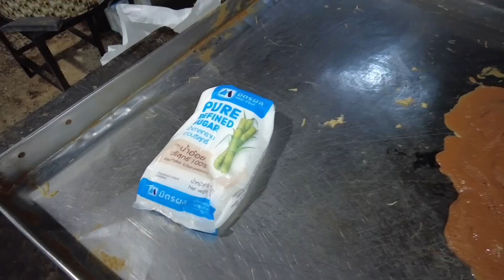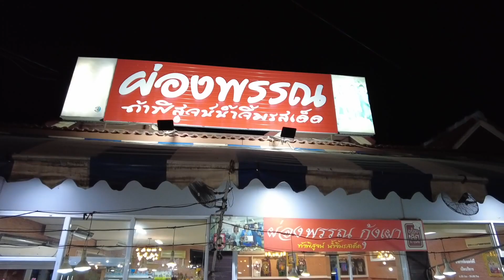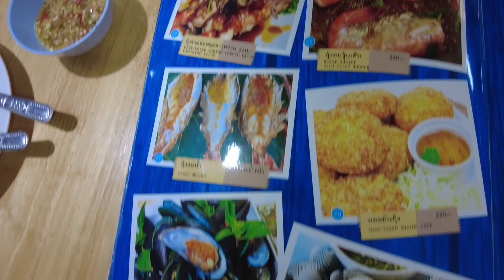【アユタヤ情報】夕方からのアユタヤめぐり（名店での貴重映像あり）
今回は、"夕方からのアユタヤめぐり"ということで、
①アユタヤの定番土産『ロティサイマイ』を購入
②ライトアップされたアユタヤ遺跡を見学
③夕食はアユタヤ名物『川エビ』をいただく
という内容で撮影をしましたが、
『ロティサイマイ』の名店では、なんとサイマイを作っている現場に潜入し撮影させて頂きました！
また、アユタヤ歴史公園内では、ちょうど１２月１１－２０日まで開催される『アユタヤ世界遺産祭』のリハーサルに遭遇。ワットマハタートをバックに繰り広げられるショーの練習風景を撮影することができました！

◆今回は、まりまりバンコクさんにも撮影の協力を頂きました！